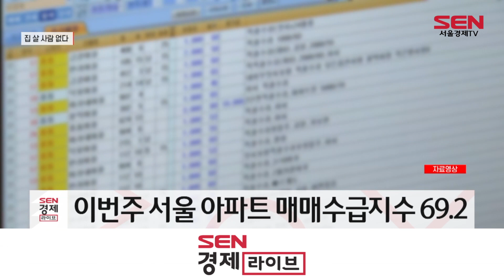서울 아파트 매매수급지수 70선도 붕괴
[앵커]
주택시장이 거래절벽을 넘어 거래소멸 상태로 다다르는 모습입니다. 서울 아파트 매매수급지수가 10년 3개월 만에 70선 아래로 떨어졌는데요. 이지영 기자입니다.

[기자]
서울 아파트 매매수급지수가 28주 연속으로 하락하며 70선이 붕괴됐습니다.

금리인상과 집값 하락 현상이 맞물려 집을 사겠다는 사람이 줄고 있는 겁니다.

한국부동산원에 따르면 이번 주(14일 기준) 서울 아파트 매매수급지수는 69.2로 지난주 70.7이었던 것과 비교해 1.5포인트 떨어졌습니다.

이는 2012년 8월 첫째 주(67.5) 이후 10년 3개월 만에 최저 수준입니다.

매매수급지수는 기준선인 100 아래로 내려가면 집을 사려는 사람보다 팔려는 사람이 많다는 뜻입니다.

이 지수는 서울 5대 권역이 일제히 하락했지만, 그 중에서도 은평·마포·서대문 등이 있는 서북권의 지수가 65.4로 가장 낮았고, 노원·도봉·강북구 등의 동북권이 65.6으로 뒤를 이었습니다.

[인터뷰] 마포 인근 공인중개사
“일단은 집을 내놓는 사람도 없고, 찾는 사람은 더 없어서, 집주인도 1,000만 원에서 1억 정도 가격을 다운시켜 내놨는데도 안 나가니까 매물 다시 거둬들이고 있는 상황이고요. 낮은 가격에 매물이 나와도 문의조차 없어요. 현재는.”

경기도도 지난주 74.1에서 72.8로, 인천 73.9에서 72.1로 수급지수가 떨어졌습니다.

지난주 경기·인천지역 대부분이 규제지역에서 해제됐지만, 매수심리는 회복되지 않는 모습입니다.

전셋값도 마찬가지입니다.

전국 아파트 전세수급지수는 지난주 80.4에서 78.4로 떨어지며 80선이 붕괴됐습니다.

업계에 따르면 매매와 전세를 찾는 사람들이 사라지면서, 그나마 반전세의 수요만 이어지고 있는 실정입니다.

서울경제TV 이지영입니다.